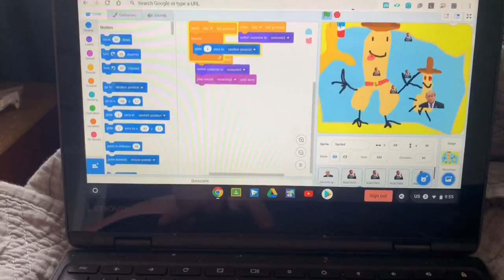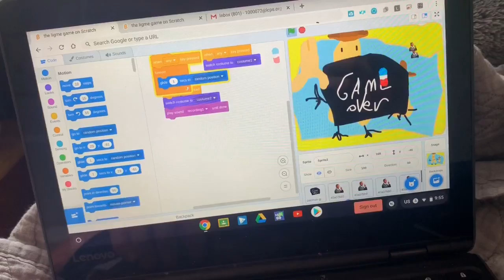Jumping off a HUGE tree!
Going to the creek is one of the best things to do during quarantine